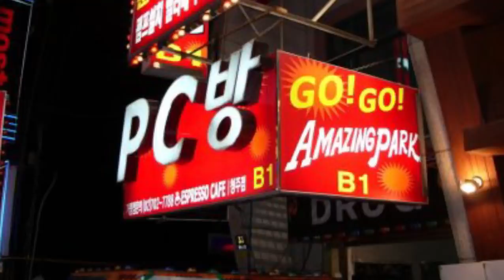FORTNITE - NOVO VEÍCULO e DESAFIOS V-BUCKS GRÁTIS?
Fala rapaziada, Vagabbss aqui com mais um vídeo, e dessa vez falando algumas novidades no Fortnite Battle Royale. Novo Veículo (Avião), Desafios com V-Bucks Grátis exclusivos, Recompensas no Level 100 e Desafios da Semana 7. Espero que gostem :)